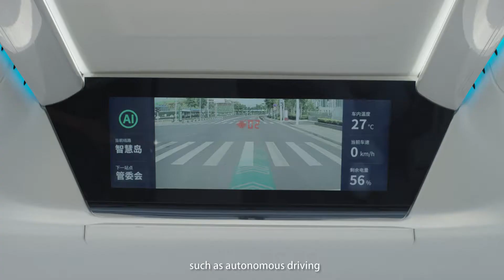Yutong Bus and Coach - L4 Autonomous Micro-Cycle Buses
Yutong is constantly improving the way people travel. Yutong's L4 autonomous micro-cycle buses are the way of the future. The autonomous driving buses are connected to the Cloud Control Platform that contributes to traffic management through remote decision-making.

Please join us on Facebook for more fantastic news and visual content.